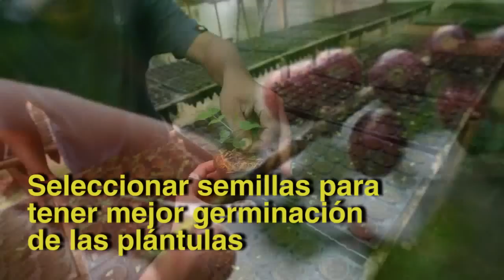Selección de semillas de café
¿Cómo seleccionar semillas de calidad?, los productores de café orgánico de San Ignacio nos dan Respuestas Prácticas